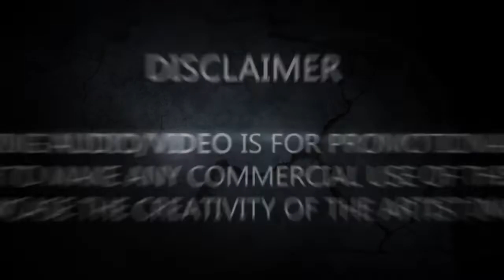Bekhayali (Remix) - DJ Bony